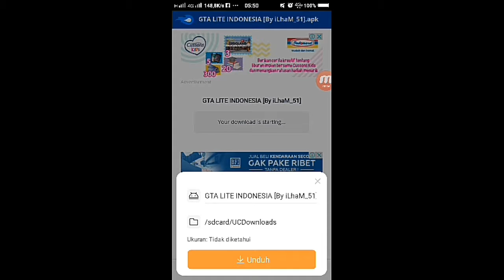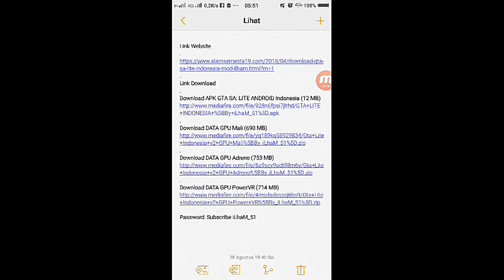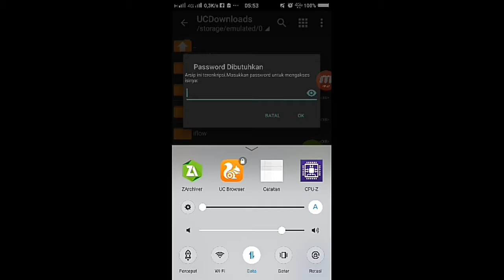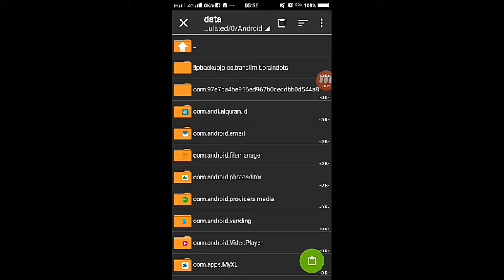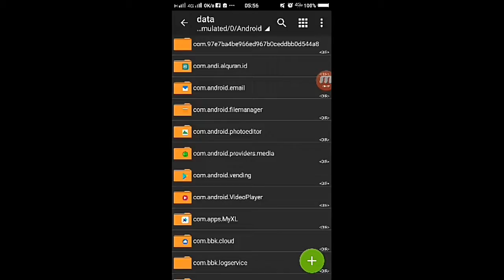Cara Memasang GTA SA Mod terbaru 100% work di android...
video by: Kelompok Prakarya SMP Negeri 5 Kota Cirebon

Ketua: Rangga Fasa Nugraha
Anggota:
-Andhika Febrian Pamungkas
-Hanif Dhaifullah
-Revo Alfaresi
-Raden Muhammad Rama Poetra              Adiningrat